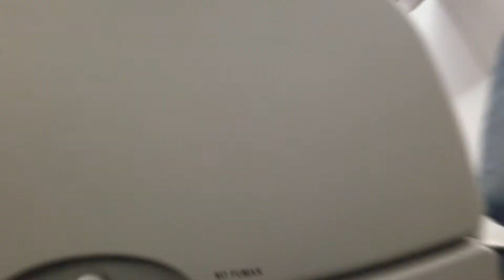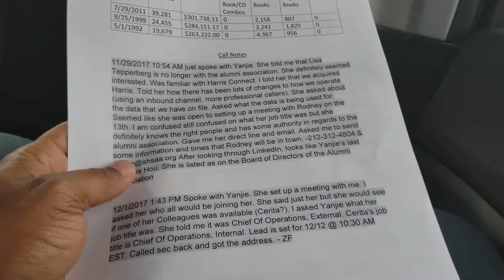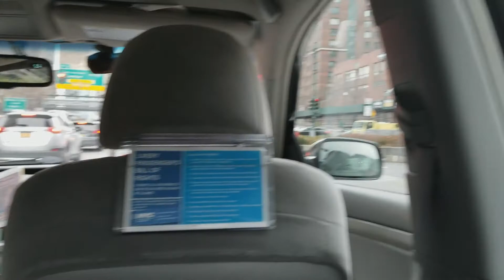Sportsprenuer VLOG Episode 010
Niah starts basketball, Meeting with TWE coaches, and sales trip to NYC